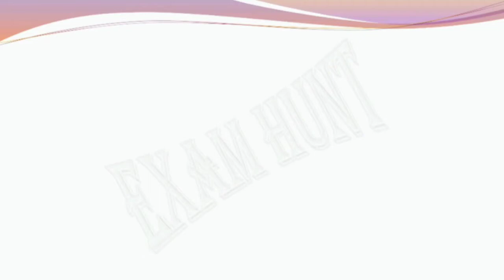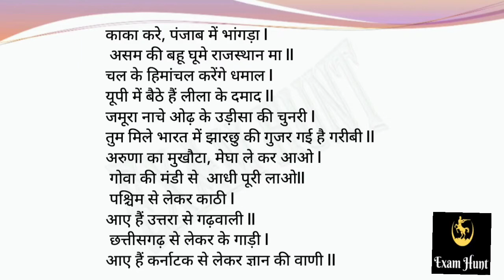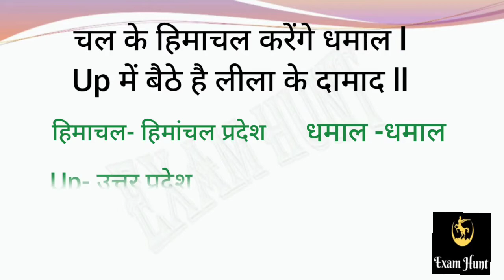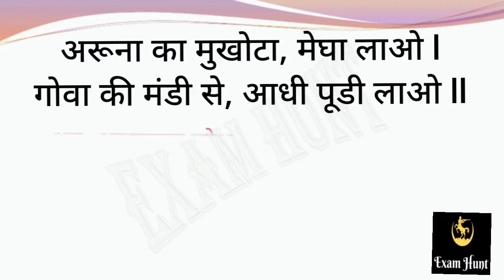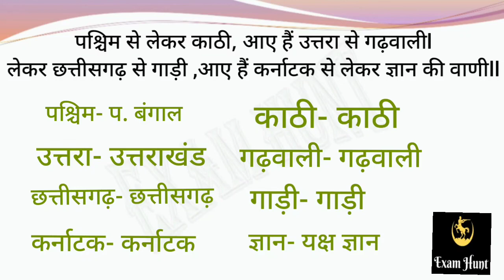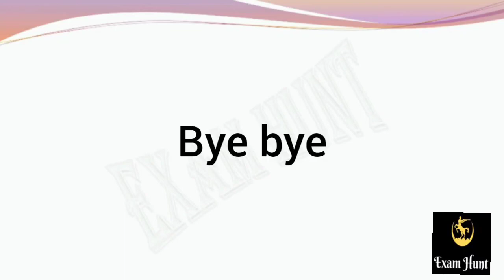आइये एक बहुत ही खूबसूरत सी कविता के माध्यम से हम भारत के लोक नृत्य कौन कौन से है देखेंगे ll